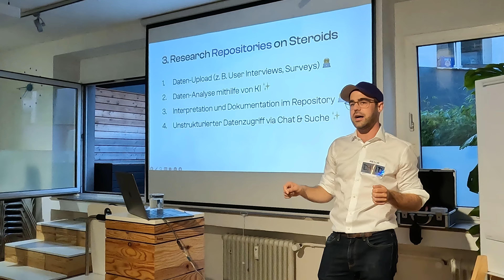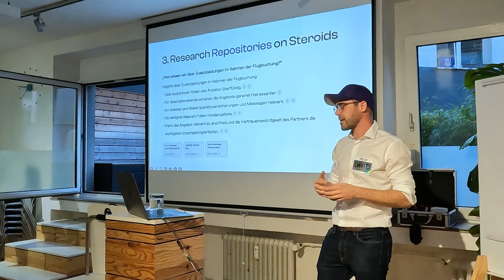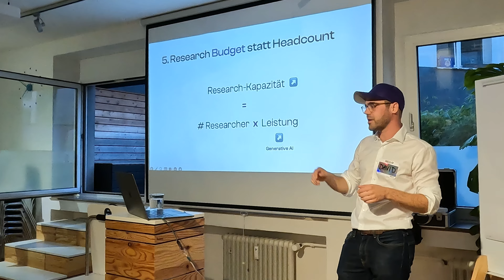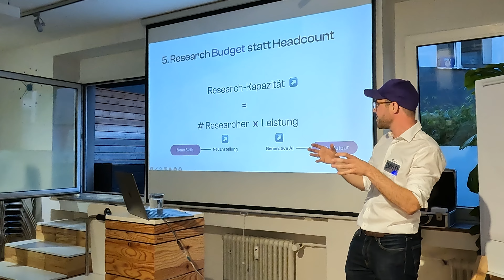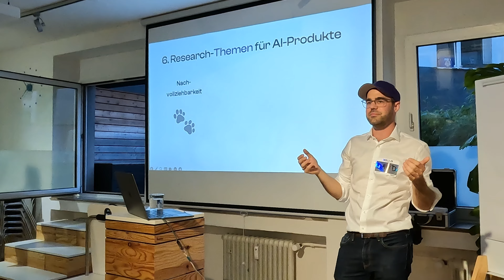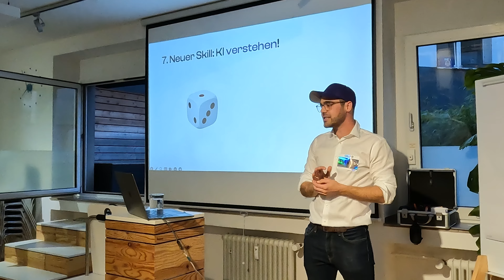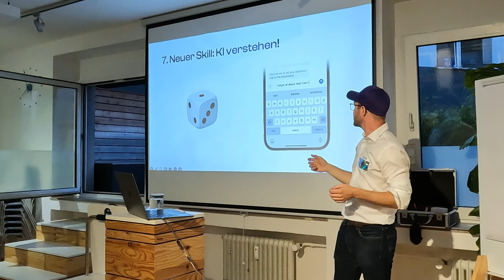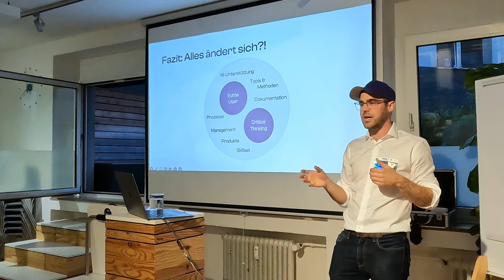xelper @HOLY UX Köln - 7 Thesen zur Zukunft von UX Research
David Ranftler hat uns am 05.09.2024 seine 7 Thesen zur Zukunft von UX Research im Zeitalter von KI vorgestellt.
Als Gründer von xelper, einem AI-Tool, das User Interviews automatisiert beschäftigt er sich daher jeden Tag mit genau dieser Frage.